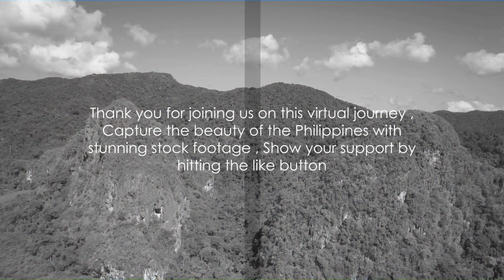Adventure and Relaxation in the Philippines: An Unforgettable Journey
"Adventure and Relaxation in the Philippines"  invites viewers to embark on a captivating journey through the breathtaking archipelago of the Philippines. The video strikes an inspirational and adventurous tone, showcasing the perfect balance of excitement and tranquility this tropical paradise has to offer.